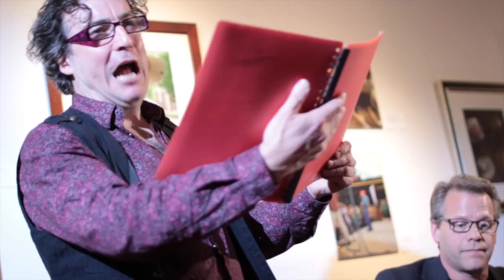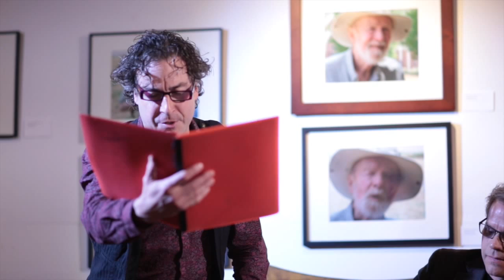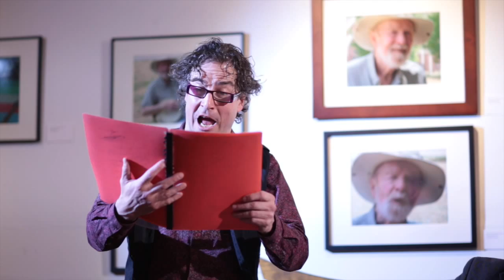Sings Harry by Douglas Lilburn. Kerry Henderson - baritone. David Temple- guitar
Kerry Henderson and David temple perform "Sings Harry"